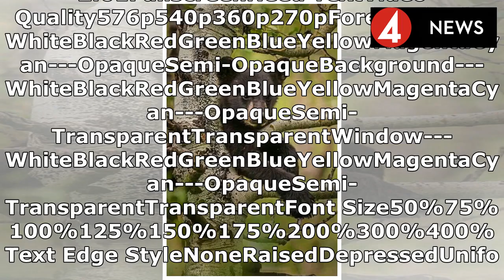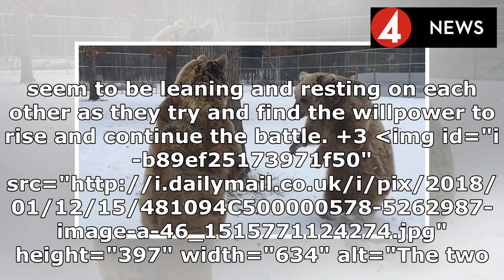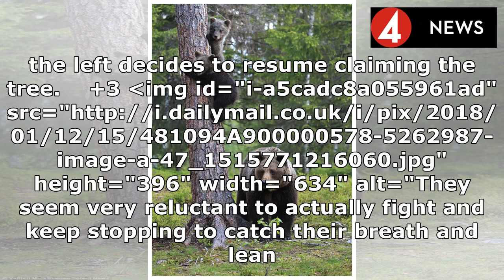Bear with us! Two tired bears have the laziest fight ever as they tussle over a tree in the snow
Bear with us! Two tired bears have the laziest fight ever as they tussle over a tree in the snow | News Today 2018